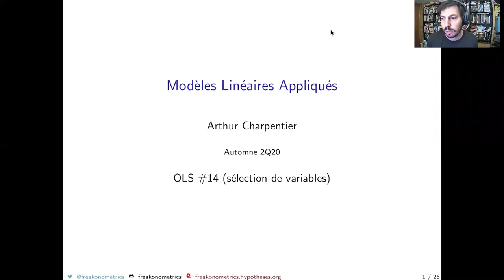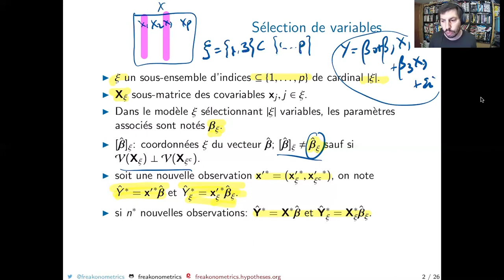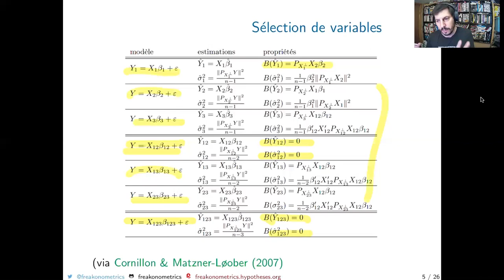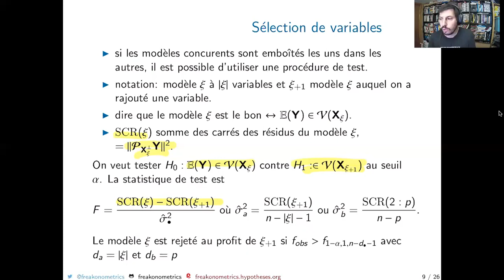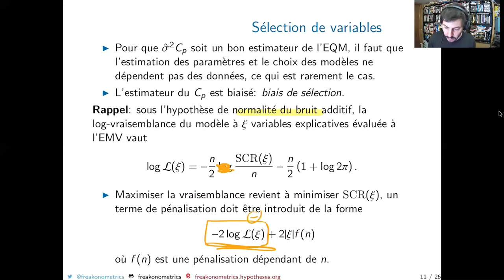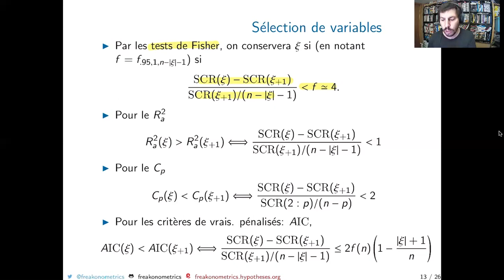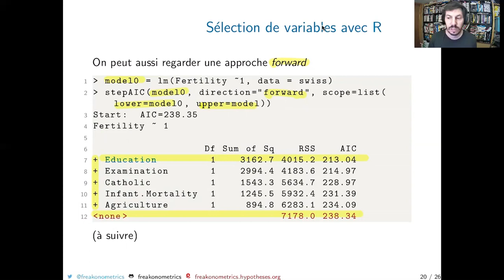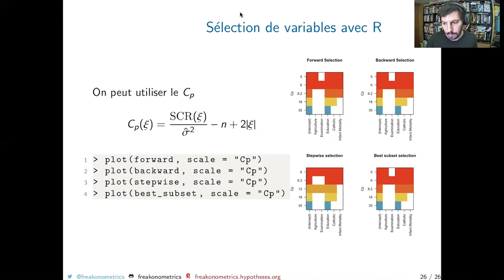STT5100, automne 2020, OLS #16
Sélection de variables (et de modèles)